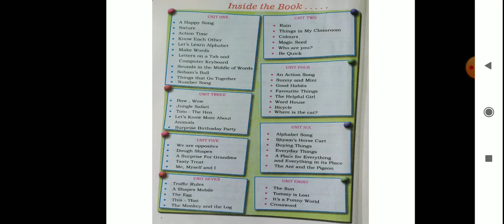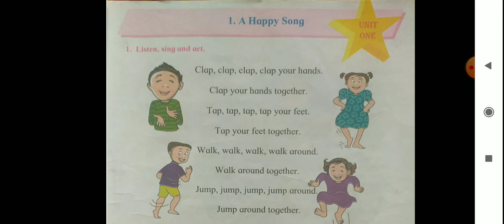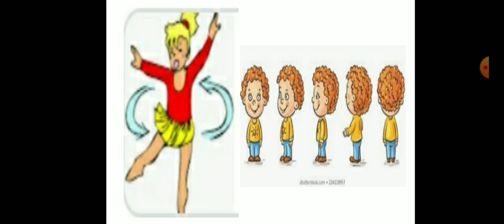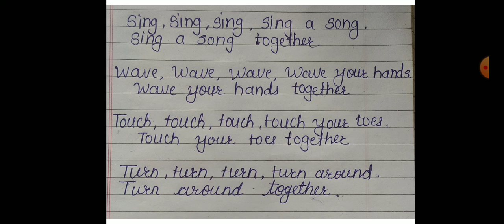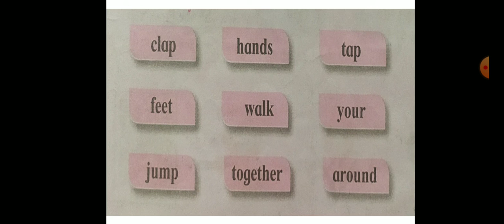English 1.1 A Happy Song. std 1st board ssc(2)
1.1 A Happy Song